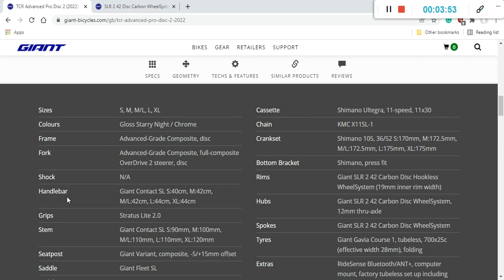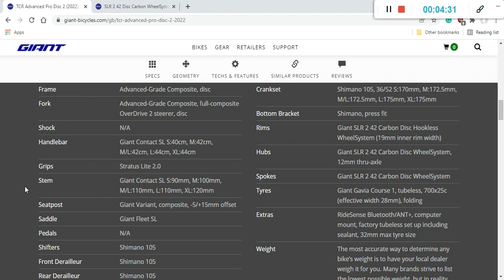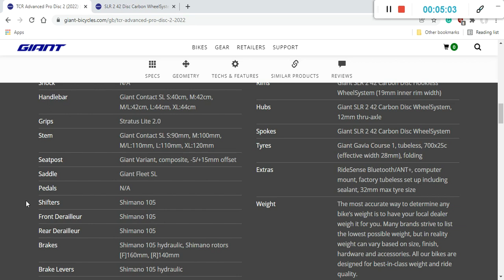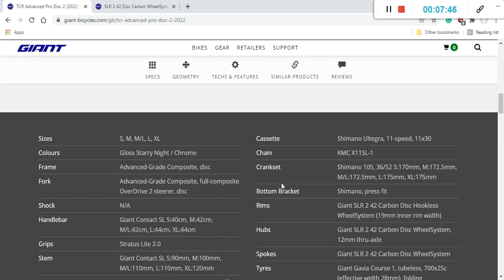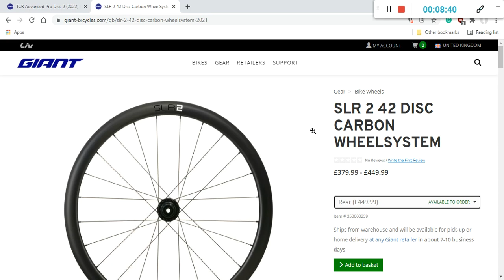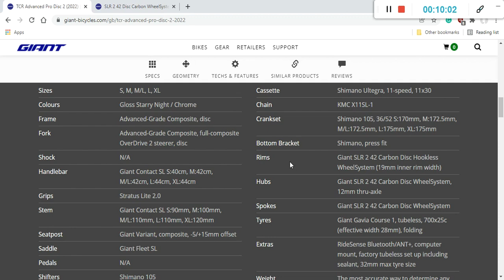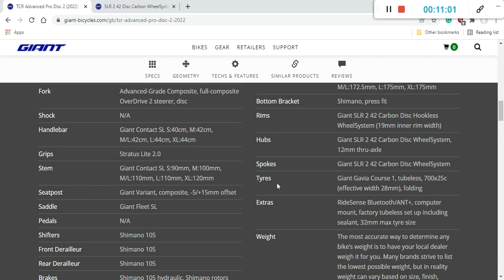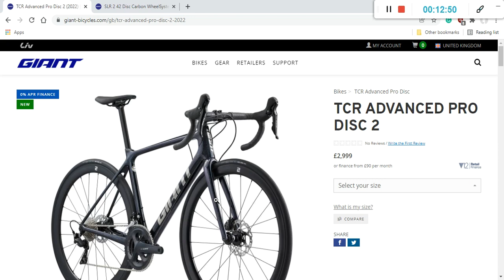GIANT TCR ADVANCED PRO 2 Disc (2022) - Should You Buy? | Buyer's Guide by Cycling Insider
Hello friends!
In this episode, I bring you the buyer's guide for the 2022 Giant TCR Advanced Pro Disc 2 road bike.
All prices are correct at the time of recording.

Thumbnail photo credit: Giant Bikes
Pura Vida!